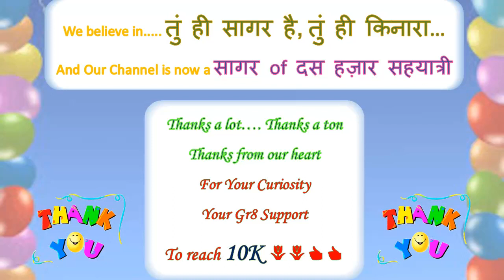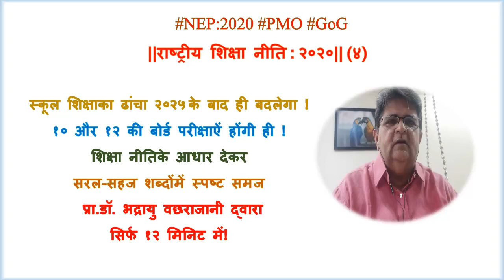NEP:2020 PMO GoG || राष्ट्रीय शिक्षा नीति : २०२० || (४)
स्कूल शिक्षाका ढांचा २०२५ के बाद ही बदलेगा !
१० और १२ की बोर्ड परीक्षाऐं होंगी ही !
शिक्षा नीतिके आधार देकर
सरल-सहज शब्दोंमें स्पष्ट समज
 प्रा.डॉ. भद्रायु वछराजानी द्वारा
सिर्फ १२ मिनिट में !

Bhadrayu Vachhrajani